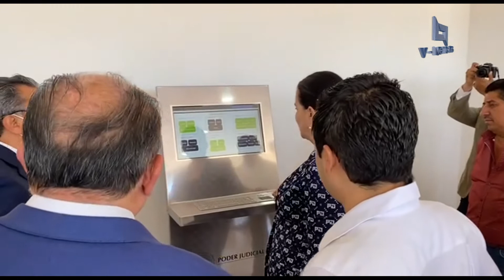Diputado Enrique Rivera, seguirá gestionando a favor de la Ciudad Judicial de Chignahuapan